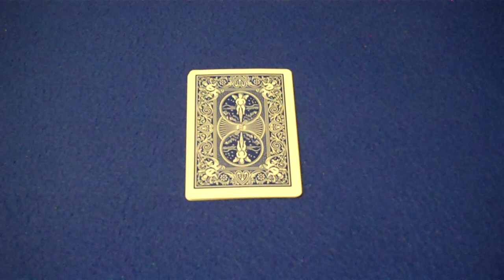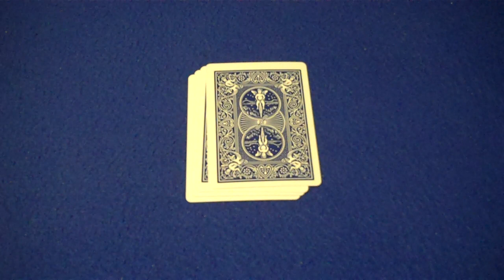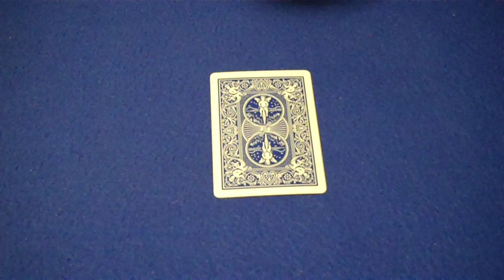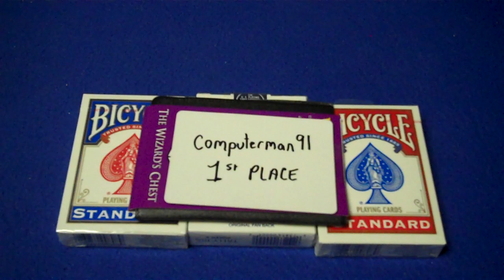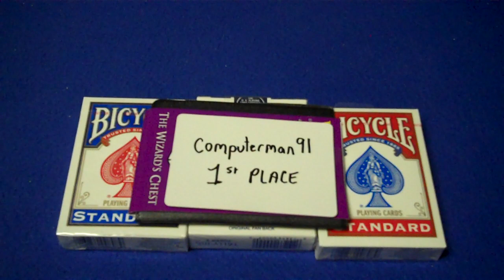Results Contest #18(2) - 12 Year Olds & Under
Sunday March 14th is WORLD PI DAY. Host of Scam School Brian Brushwood and SingingBanana will be performing a record-breaking mathematical trick LIVE on Twitter. or SingingBanana